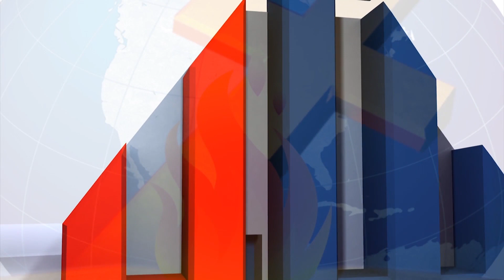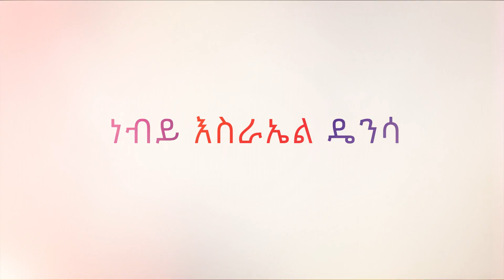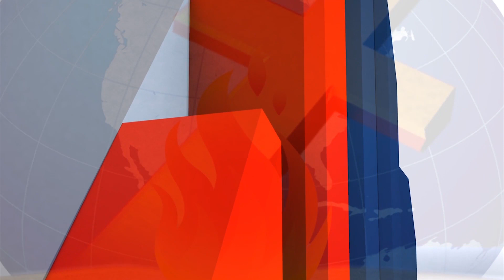PROPHET ISRAEL DANSA AMZING PROPHECY 15, APR 2017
WE ARE DEDICATED TO PROMOTE ETHIOPIAN'S PROPHETIC, FAITH, APOSTOLIC, AND EVANGELICAL MINISTRY AND WE WILL BRING YOU ALL ETHIOPIAN BLESSINGS USING THIS CHANNEL.
we have the copyright licence to upload video contents from -Betel Tv, -CJ TV, -Apostel Yedidia, -Prophet Israel dansa (JW TV), -Prophet Yonatan Aklilu, -Prophet Birhanu Dana, Prophet Henok Girma, Prophet Eskinder, Prophet Messay and others songwriter and singers.